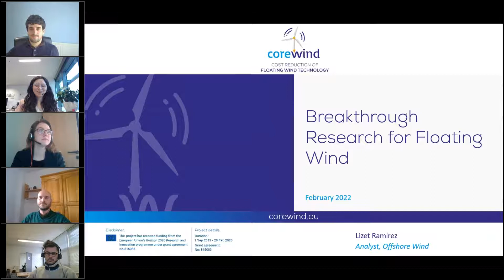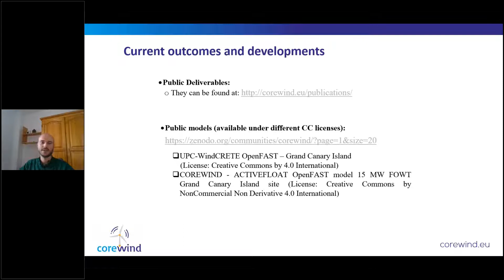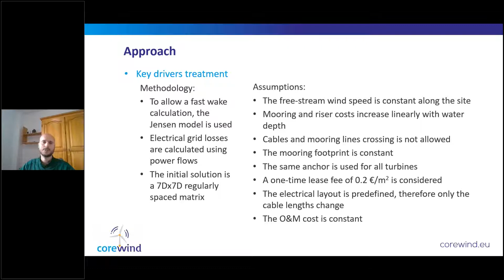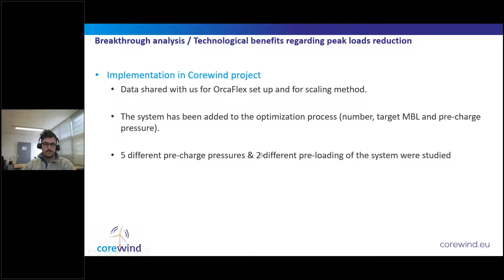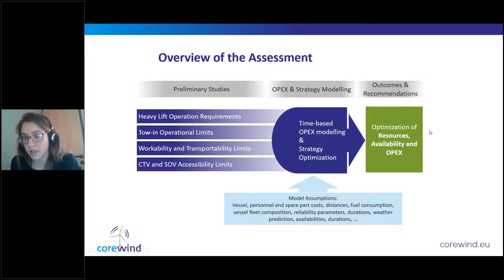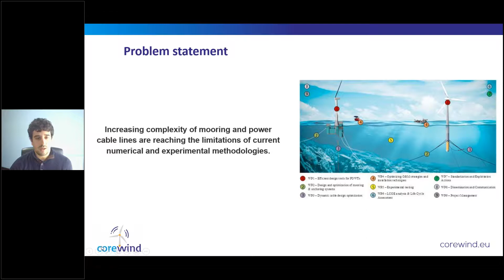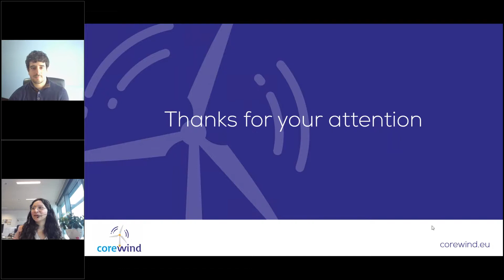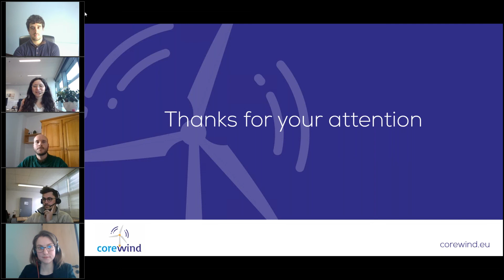Corewind - Breakthrough research for floating wind